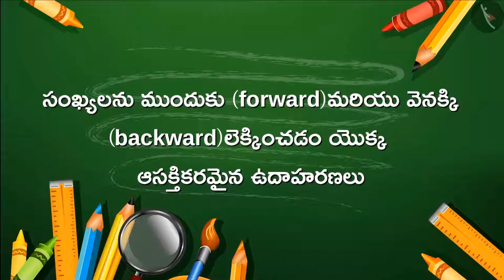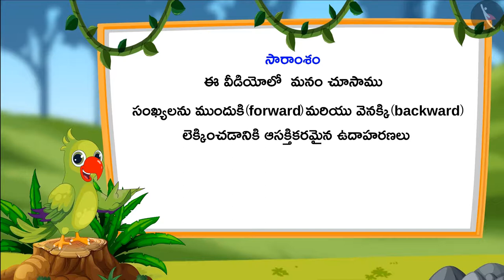ముందుకు మరియు వెనక్కి లెక్కించడం | Part 2/2 | Forward and Background Counting | Telugu | Class 1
ముందుకు మరియు వెనక్కి లెక్కించడం | Part 2/2 | Forward and Background Counting | Telugu | Class 1 | రెండంకెల సంఖ్యలు  | कक्षा 1 | NCERT | సంఖ్యలు

Characteristics of objects in our surroundings | Two digit numbers | Grade 1 | NCERT | Numbers

Welcome to part 3 of Numbers 0-100. In this video, we will discuss various examples of Numbers 0-100.